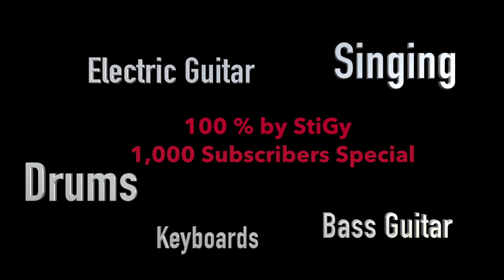The Pretender FULL BAND COVER by StiGy (1,000 Subscribers Special)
For this special event I wanted to cover a song that im greatly connected to: `The Pretender - Foo Fighters` . Dave Grohl was and will ever be one of my top inspirations and its an honor covering this song for this amazing number..

Drums, Electric Guitar, Bass Guitar, Keyboard, Singing, Video & Audio Editing: Guy Tsur 'StiGy'